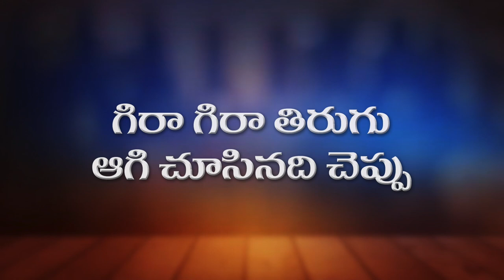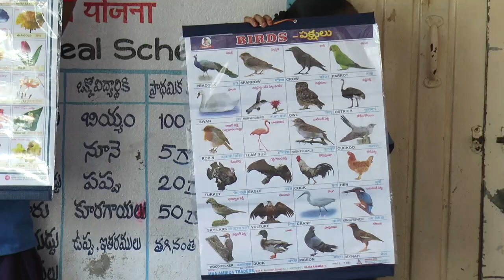Gira Gira Tirugu Aagi Chusi Cheppu language game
AP Created language games for "VARADHI" (Bridge course) Programme.